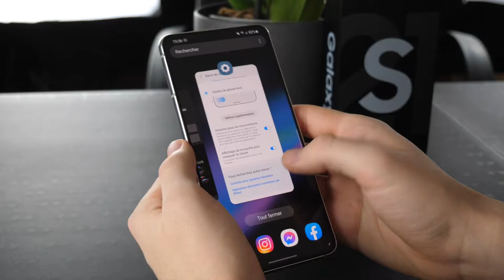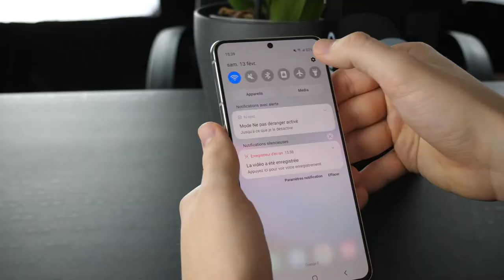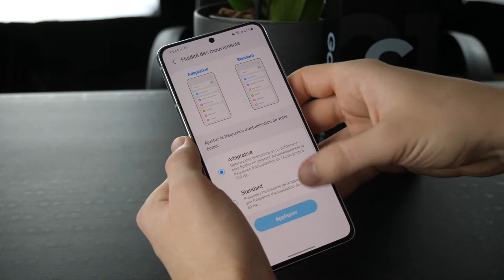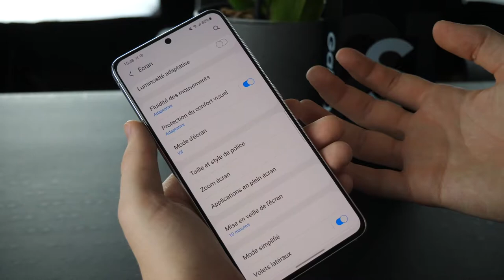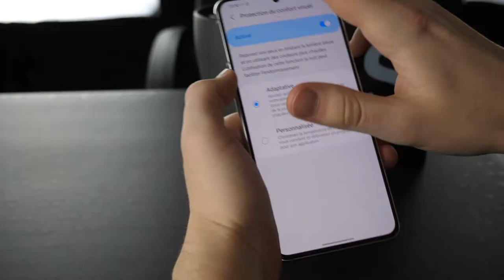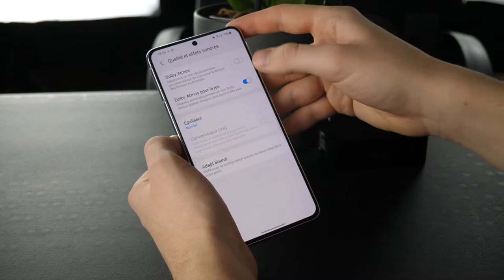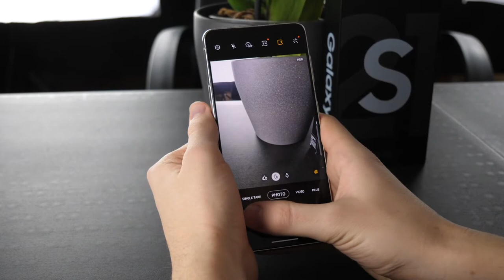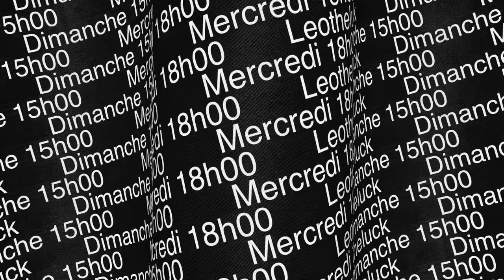Galaxy S21, S21+ : 12 astuces pour profiter encore plus du dernier Samsung !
Samsung vient tout juste de sortir sa nouvelle ligne de Galaxy S pour 2021 et même s'ils sont déjà très bons de base, il est toujours intéressant de voir comment l'on pourrait essayer d'améliorer certaines choses ! Les astuces sont destinées aux Galaxy S21, S21+ et S21 Ultra, mais si vous avez un téléphone Android ou Samsung récent, certaines astuces marcheront aussi pour vous !

Chapitres :
0:00 Introduction
0:33 Navigation par gestes
1:06 Enregistrer l’écran
1:43 AOD Custom
2:51 AOD Widgets
3:40 Raccourcis
4:04 Batterie & 120Hz
4:56 Résolution (S21 Ultra)
6:10 Lumière bleue
8:10 Personnalisation
8:54 Dolby Atmos
9:42 Applications
10:19 Format RAW
11:27 Conclusion